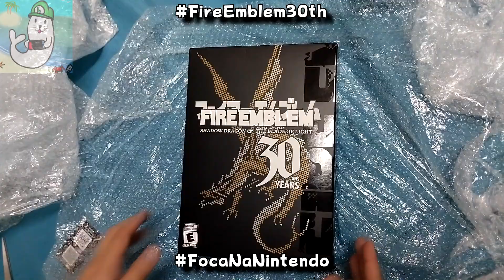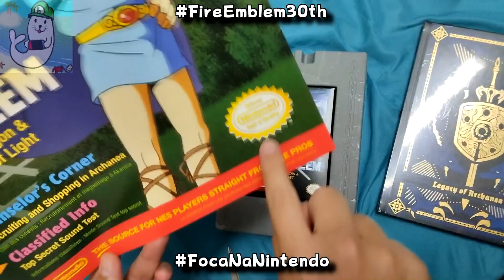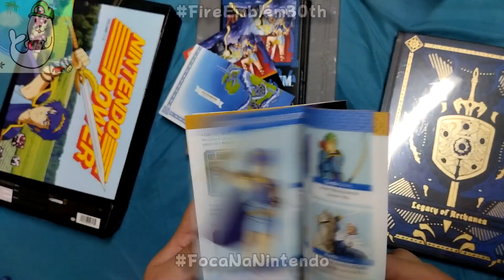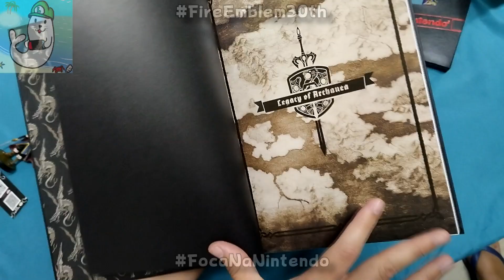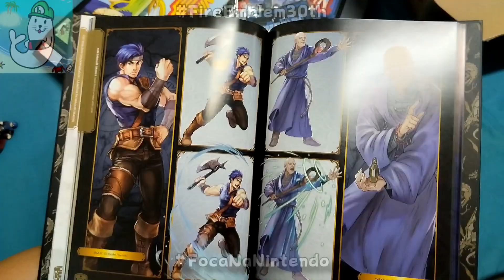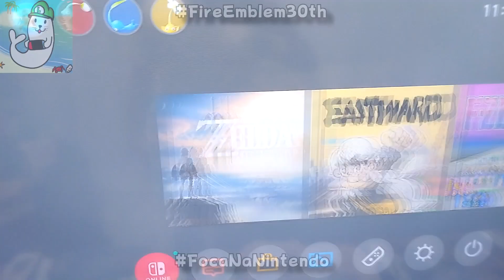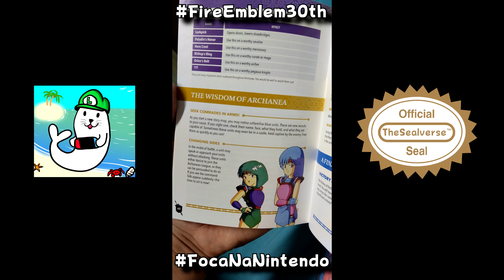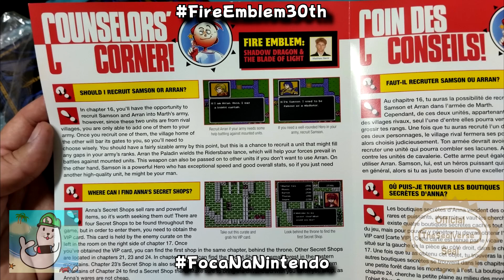Unboxing Fire Emblem 30th Anniversary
Timestamps
Unboxing 00:00 - 04:00
Poster Nintendo Power 04:00 - 04:35
Game case e manual 04:35 - 06:48
Artbook de Fire Emblem 06:48 - 08:40
Crítica 08:40 - 09:15
Download do jogo na eShop 09:15 - 09:40
Imagens em HD 09:40 - 12:20

Finalmente um dos jogos mais difíceis pra qualquer colecionador e amante de Fire Emblem.
Gostaria que tivesse o cartucho contendo o jogo em mídia física, mas sinceramente, ter a tradução e poder jogar na comodidade e praticidade do meu Switch a qualquer momento não tem preço.

Subs e likes me ajudam muito a continuar no youtube.
Deixa um comentário dizendo algo que você gostou e algo que cê acha que precisa melhorar.
Obrigadão por ter assistido até o fim!
Seal next time!